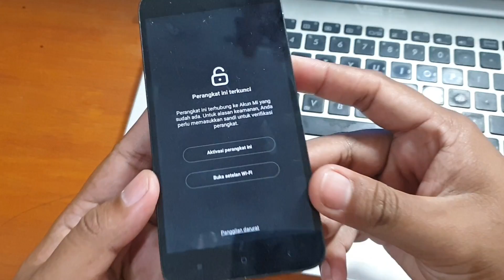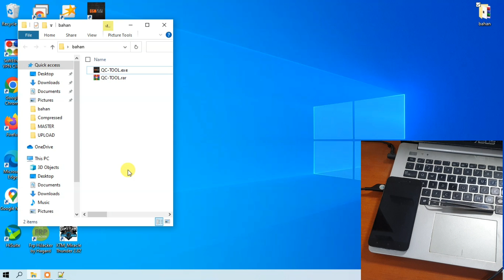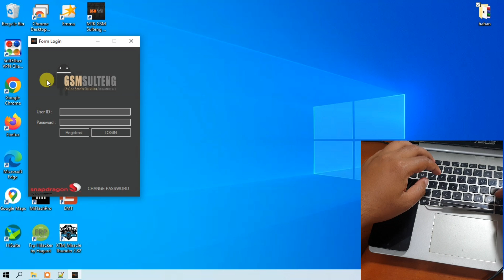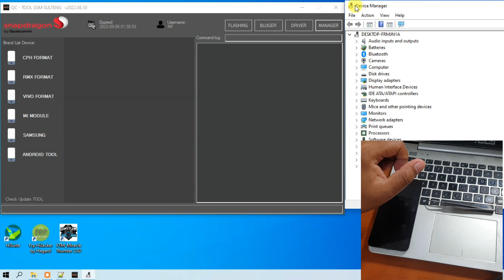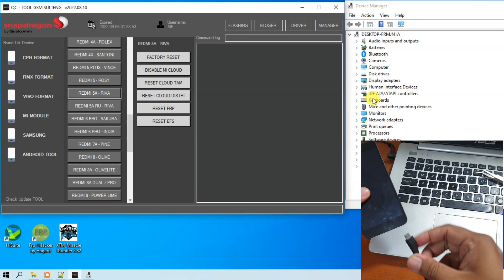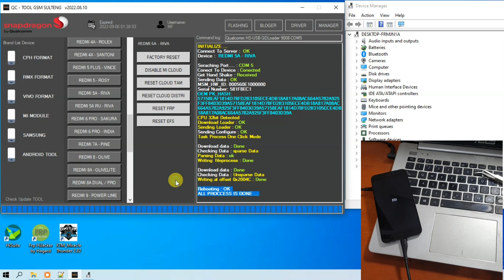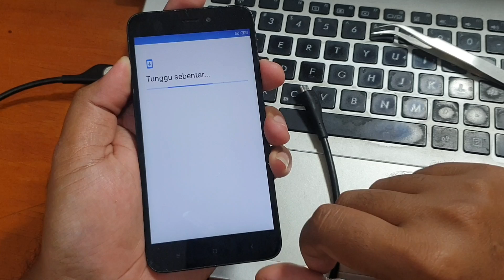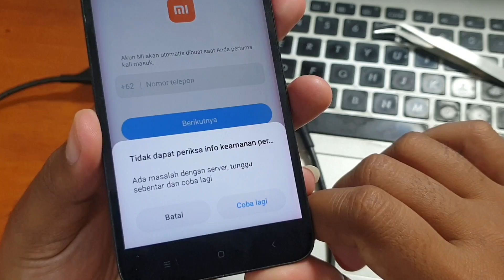Cara Unlock Micloud Xiaomi Distri Yang Bandel QC-Tool Gsm Sulteng 100% Work Tanpa Dongle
Unlock Micloud Xiaomi Distri Yang Bandel QC-Tool Gsm Sulteng 100% Work. Segera Aktivasi QCtool ini dengan harga spesial 50k dengan mencantumkan info screen shoot ini dari channel Magelang Flasher.

Bisa langsung dengan whatsapp Untuk mendapatkan file nya. Sekaligus aktivasi langsung WA saja ke nomor dibawah ini.

Oppo
✅Format Factory
✅Frp Google
✅Format EFS

Realme
✅Format Factory
✅Frp Google
✅Format EFS

Xiaomi
✅Format Factory
✅Frp Google
✅Unlock Micloud
✅Disable Micloud

Vivo
✅Format Factory
✅Remove Frp
✅Fastboot to Edl
✅Unlock Booloader
✅Format EFS

Tool ini bisa bekerja untuk semua versi windows yang masih umum dipakai saat ini yaitu windows 7 sampai pada windows 11. Selengkapnya tentang fitur silahkan cek langsung setelah memiliki tool Gsm sulteng ini.